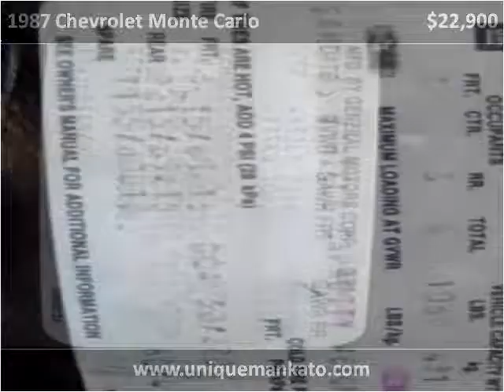1987 Chevrolet Monte Carlo Used Cars Mankato MN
This 1987 Chevrolet Monte Carlo is available from Unique Specialty & Classics.